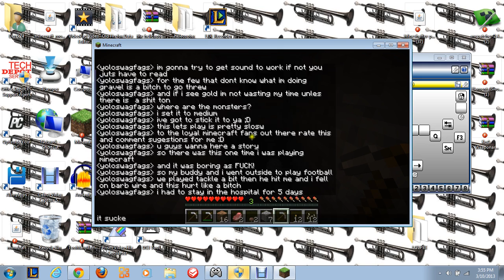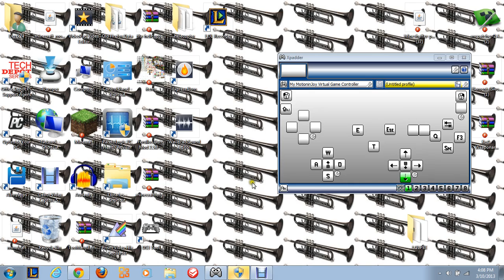lets play minecraft number 1 diamond pickaxe journey (rage quit)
lets watch my first video of minecraft please like and subsricbe :)